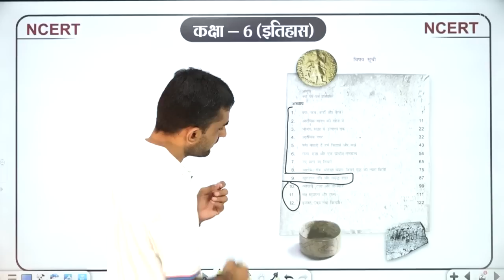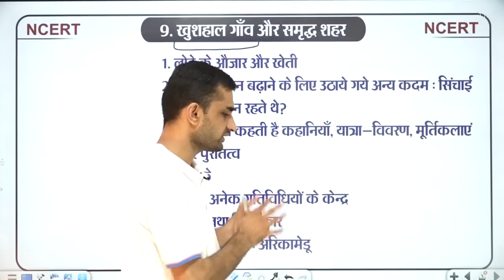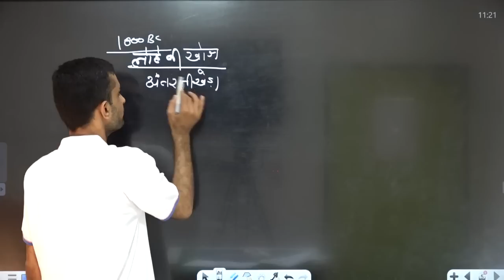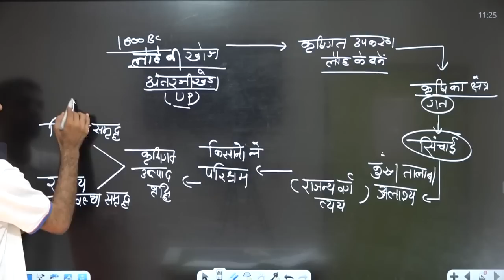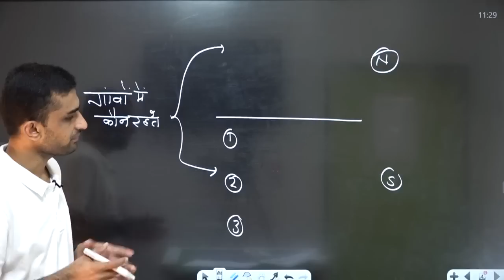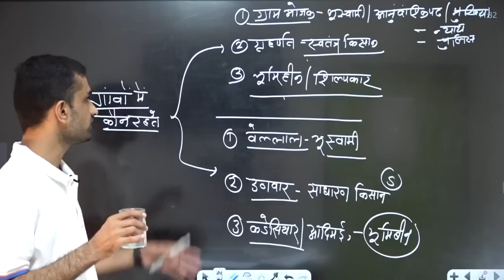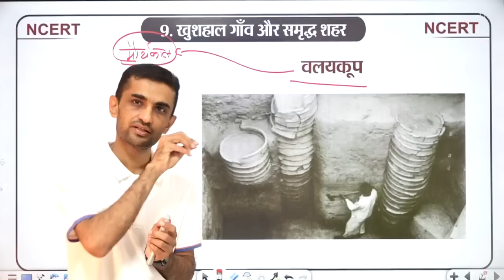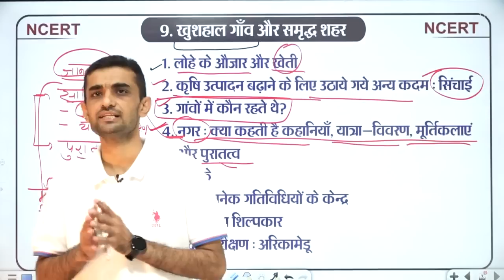[L-12] NCERT History Class 6- खुशहाल गाँव व समृद्ध शहर | Vital Villages & Thriving Town [ Part -1]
प्रिय अभ्यर्थियों,
यह वीडियो UPSC, RPSC ,NTA नेट, CBSE तथा REET ,CTET सहित सभी परीक्षाओं के लिए अत्यंत महत्वपूर्ण हैं। इन वीडियो में कक्षा की सामग्री के बिंदुओं का गहन विश्लेषण किया गया है... इस कारण इतिहास व्याख्याता भर्ती परीक्षाओं के लिए भी यह सामग्री महत्वपूर्ण सिद्ध होगी। इन वीडियो के आप नोट्स अवश्य बनाये,  इसके बाद आपको NCERT किताब पढ़ने की आवश्यकता नहीं है। उम्मीद करता हूँ आप वीडियो को पूर्ण रूप से नियमित रूप से देखोगे, औऱ अपने साथियों तक भी शेयर करोगे, यही मेरे लिए प्रेरणा का काम करेगा।

धन्यवाद